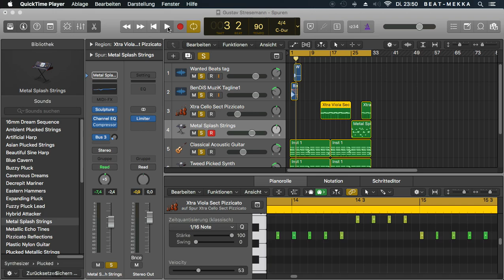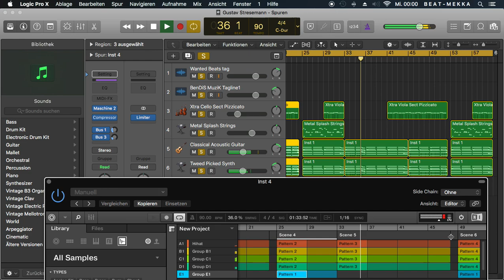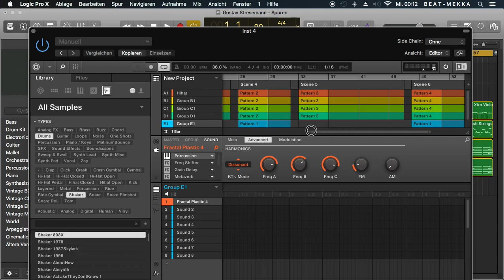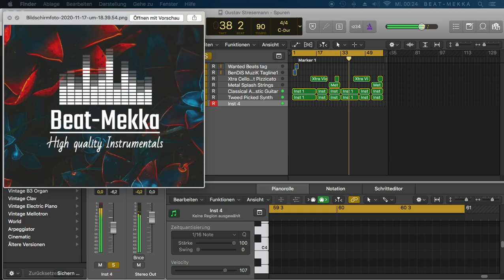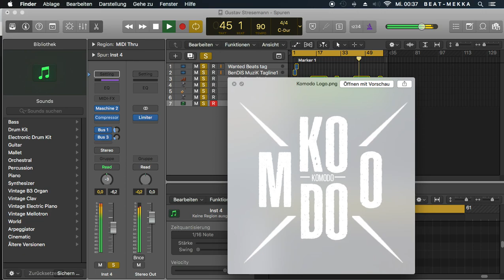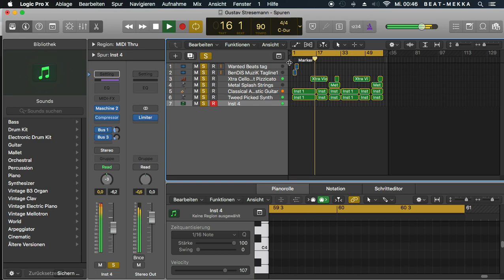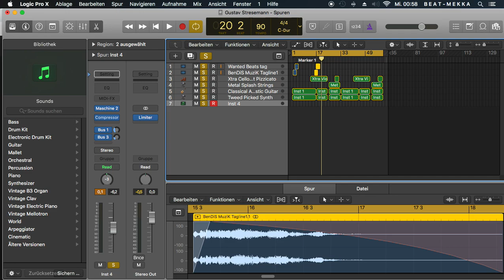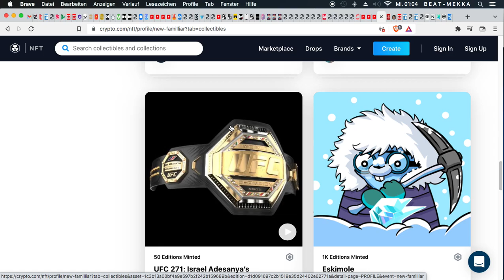WOB Session - Making of "GUSTAV STRESEMANN" - Collabo Boom Bap hiphop Instrumental Logic Pro X 202II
This is the making of: [Gustav Stresemann] - Collabo Boom Bap Hip Hop Instrumental
prod. by Wantedbeats36 & BenDiS MuziK | B E A T - M E K K A 202II
here´s a link to the beat: